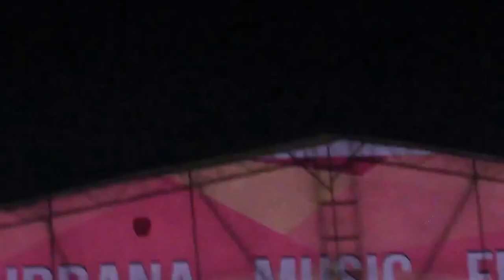Teri Meri Kahani | Gabbar Is Back | ARIJIT SINGH LIVE